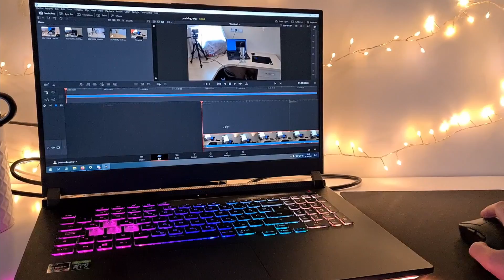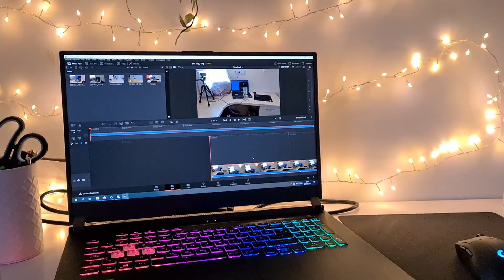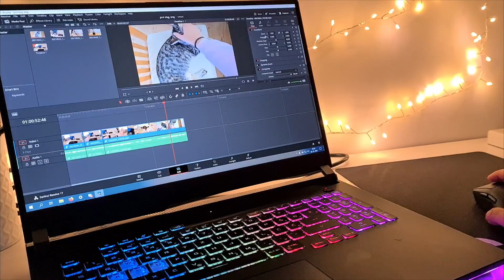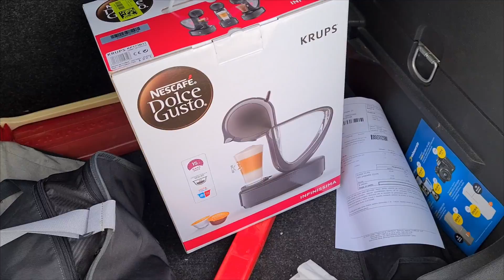LEARNING NEW STUFF, COOKING MY FAVOURITE DISH | Vlog #29 | JESSAMESA